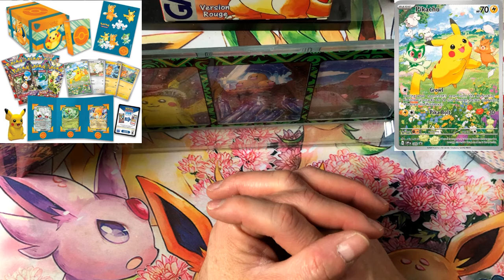Le nouveau coffret Pokemon aventure a PALDEA que vaut-il?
tres bel item dans une collection en scellé